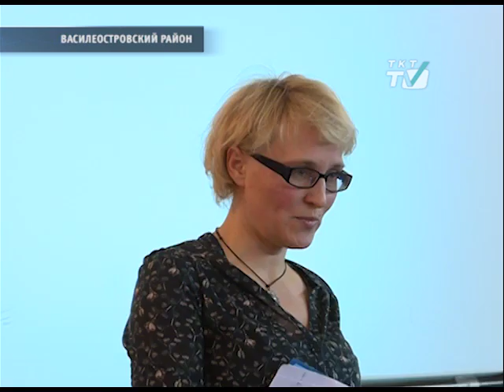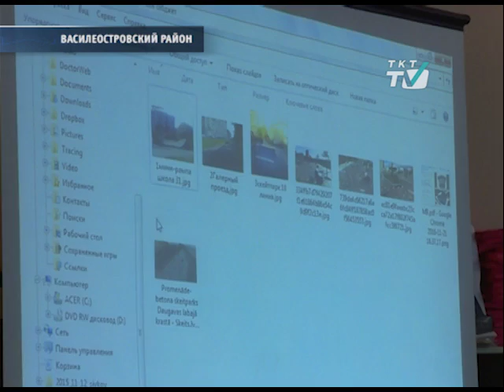Народные предложения на 10 миллионов рублей озвучат через две недели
Участники проекта «Твой бюджет» отправили свои идеи в профильные комитеты.
tkt-tv.tv